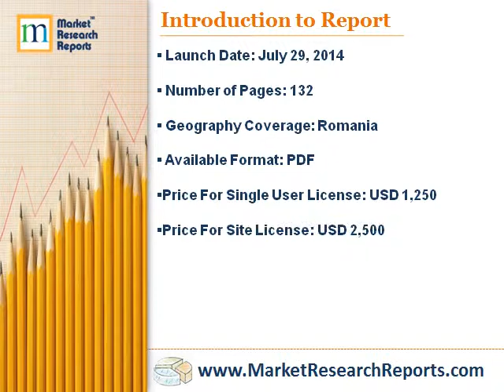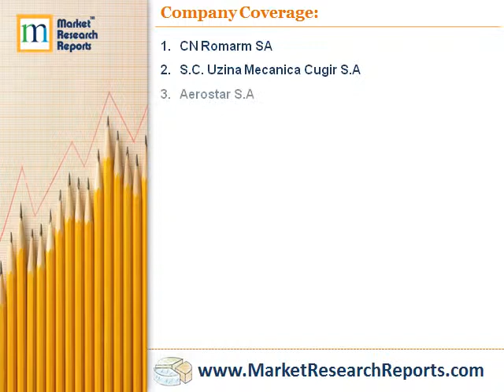Future of the Romanian Defense Industry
Market Research Reports, Inc. has announced the addition of “Future of the Romanian Defense Industry - Market Attractiveness, Competitive Landscape and Forecasts to 2019” research report to their offering.